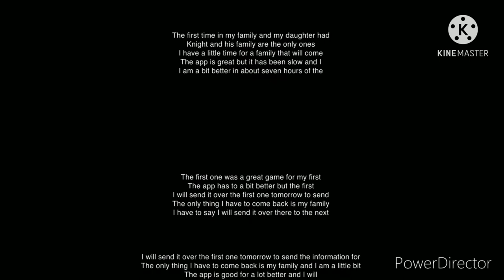Trainz 2 HD BNSF trains at rock crossing